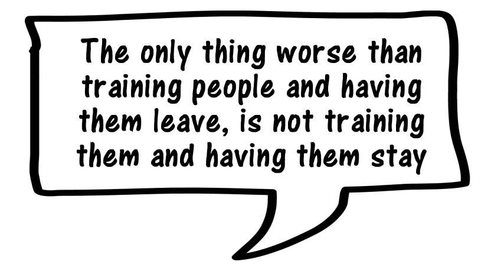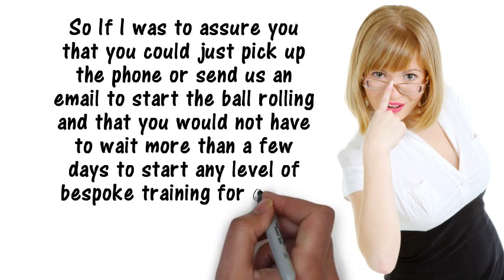Short Courses, Soft Skills ftraining courses for employers, Diane Shawe Expresscourses